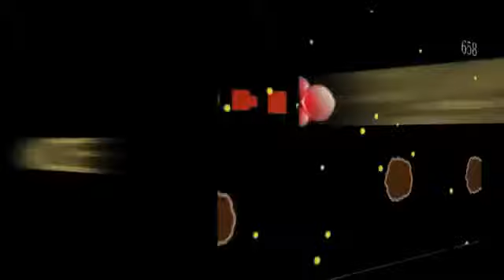Capsule Trailer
Capsule. A fun and addicting game where you avoid asteroids and go for a highscore. Released on May 1st, 2012 to the iPhone and iPod app store.